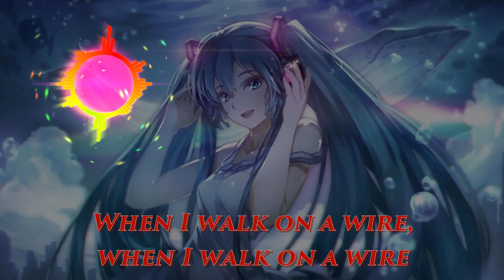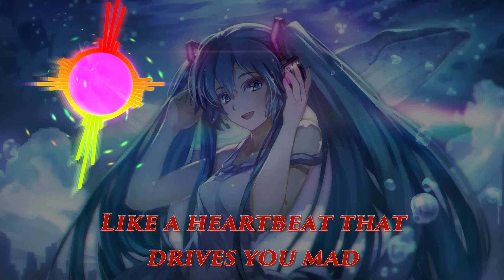Nightcore _ The Wire ( Lyrics)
My music is here if you want to listen is free

Da Tweekaz Ft. Diandra Faye - The Wire lyrics

I've walked a million ways
Crossed the wildest seas
I've been dreaming 'bout a place
I couldn't reach (couldn't reach)
In the middle of the night
A silhouette of faith
You took me by the hand
A sacred space

In dark blue eyes
I drown in desire
Got all tangled in paradise
I walk on a wire

Like a heartbeat that drives you mad
Like the thunder inside your head
Does it make you feel good to be bad?
When I walk on a wire, when I walk on a wire
[2x]

When I walk on a wire
[2x]